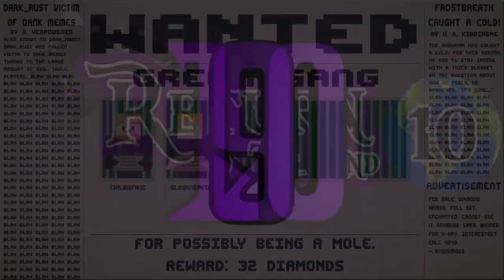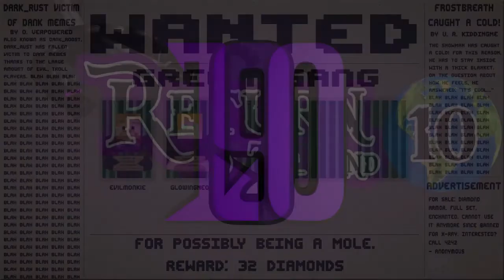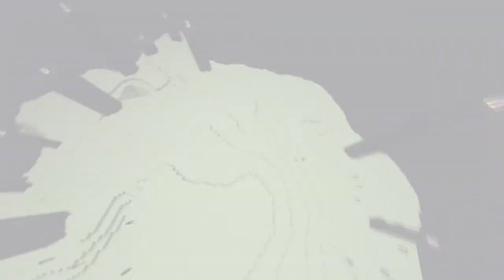To The End: S15EP5 - Fight!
Welcome to Avenge to the End Season 15!

▶ UHC is a game mode where you do not regenerate health from a full hunger bar. Instead you must craft golden apples or brew health potions to get health back. Regeneration potions are disabled.

▶ Avenge to the End is a Captains To4, Dragon Rush! However, to ensure that we keep things new and fresh, we're also adding in Armageddon as the dragon is angry with us for trying to murder him again, as well as some cool custom terrain! As an additional twist, the amount of ender eyes missing from the portal at 0,0, will be depending on the amount of teams at the start of the game. As a result, the End Portal will be missing 7 Eyes of Ender.

▶ To explain the gamemodes further, the Captains of each team were chosen based on veterans and most seasons played. Armageddon is when after the first episode, random objects will start falling from the sky, this could be spawners, lava, random blocks and items, and occasionally splash potions that will fall on you. And of course Dragon Rush is the first team to murder the Ender Dragon will be the winner!

▶ In this season, due to needing Enderman for the Eyes of Ender, there was no Permaday, or Meetup time. Absorption was off, Golden Heads were enabled healing 3 hearts, the Nether is enabled with strength nerfed and tier 2 disabled, as well as horses being disabled.
We hope you enjoy the special season of TTE15!

▶ To the End is organised by Frostbreath and VeryNice.

▶ Intro was made by Frostbreath. (Dragon Spirit Volcano - Remix by Frog8bit)

▶ Credit for the name "To The End" goes to Sugarpuffzz.